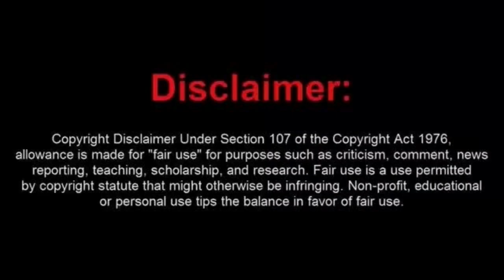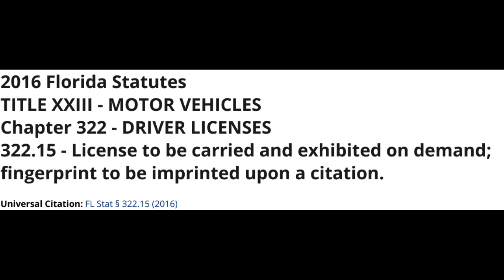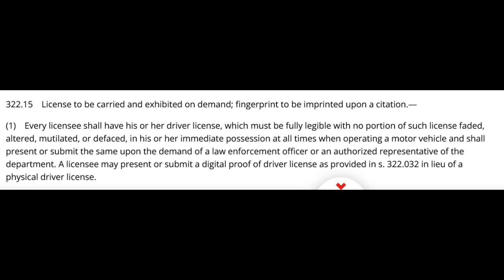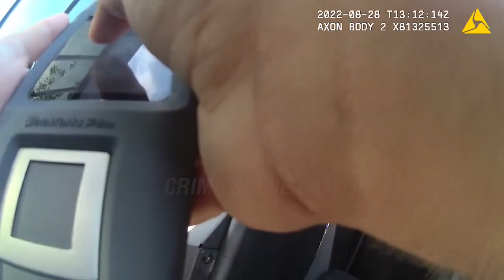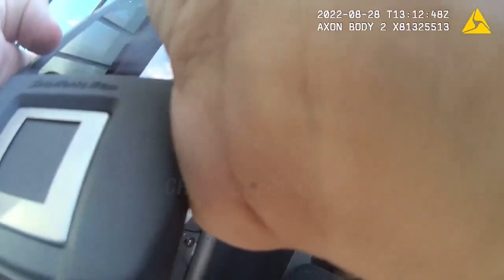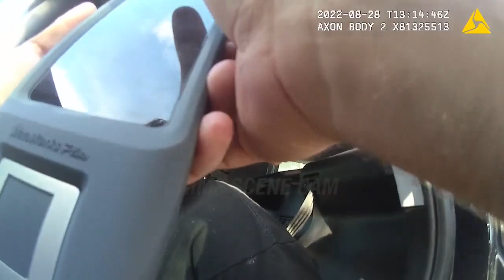Florida Sovtard Refuses To Show ID and Gets Arrested